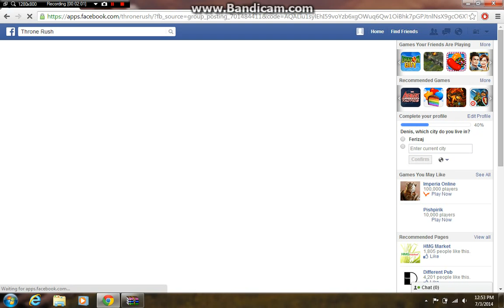How to get free worker in throne rush (no download)